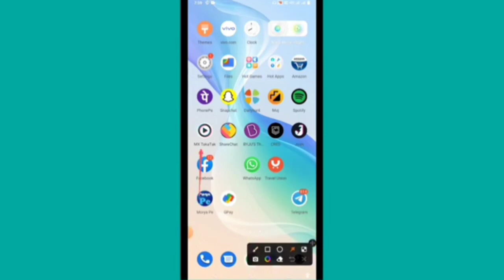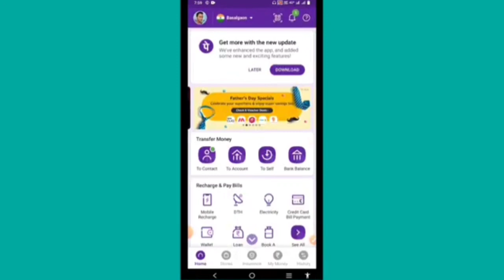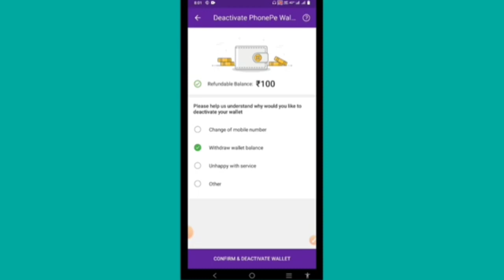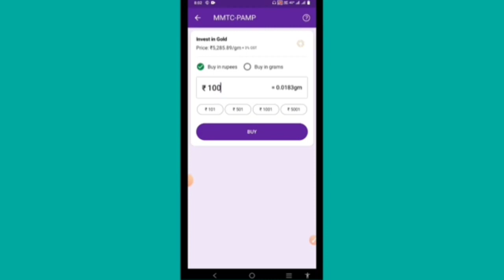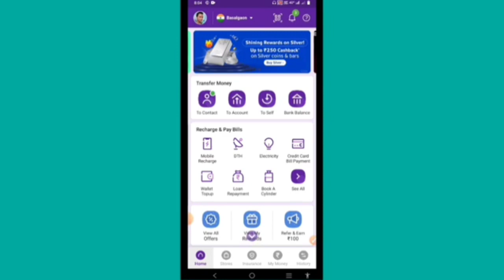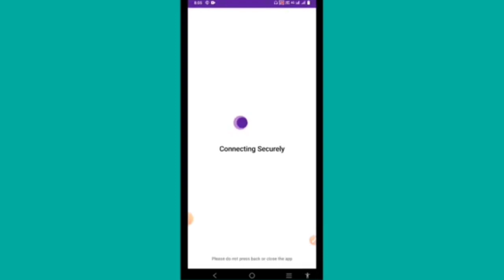Phonepe Wallet Money ko Bank Account Me Kaise Transfer Karen | How To Transfer Wallet Money To Bank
Phonepe ke wallet paise ko bank account mein transfer kaise karen | phonepe ke wallet paise ko bank account mein transfer karna sikhen|how to transfer Wallet money to bank account| sab kuchh bataenge is video mein agar ab tak aapane hamare YouTube channel ko subscribe nahin kiya to subscribe kijiye aur share kijiye thank u.

Phone per wallet paise ko bank account mein transfer karna sikhen
Phonepe wallet paise ko bank account mein kaise transfer kar sakte hain
phonepe wallet to bank account money transfer kaise kare,
phonepe wallet to bank account money transfer bangla,
phonepe wallet se bank account me money kaise transfer karen,
how to transfer money bank account to phonepe wallet,
how send phonepe wallet money bank account,
can we transfer phonepe wallet money to bank account,
transfer money from phonepe wallet to bank account tamil,
phone pay wallet money bank transfer generator,
phone pay wallet money bank transfer google pay,
phone pay wallet money bank transfer garne tarika,
phone pay wallet money bank transfer gold,
phone pay wallet money bank transfer google pay malayalam,
phonepe wallet money how to transfer bank account telugu,
how to transfer phonepe wallet money to bank account 2022,
how to phonepe wallet money transfer to bank in kannada,
how to phonepe wallet money transfer to bank malayalam,
phonepe wallet money transfer to bank account in telugu,
phonepe wallet money transfer to bank account in tamil,
phonepe wallet balance transfer to bank account in telugu,
phonepe wallet to bank account money transfer in kannada,
phone pay wallet money bank transfer japan,
phone pay wallet money bank transfer jazzcash,
phone pay wallet money bank transfer july 2022,
phonepe wallet balance bank mein kaise transfer karen,
phone pay top up wallet money transfer to bank kannada,
phonepe wallet balance ko bank mein transfer kaise karen,
phonepe wallet se money bank mein kaise transfer karen,
how to transfer phonepe wallet money to my bank account,